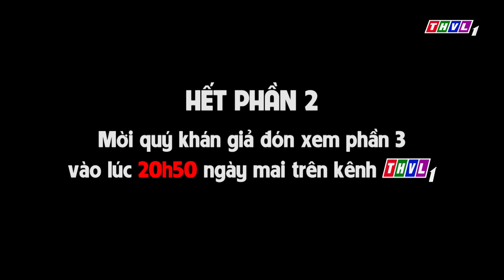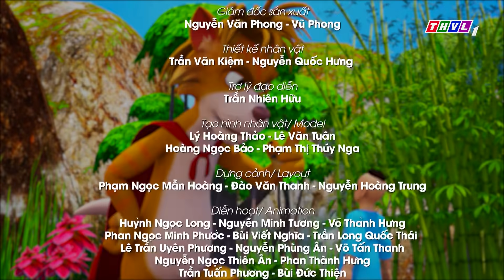Cậu bé Tích Chu - Phần 2 | Phim 3D Cổ tích Việt Nam | Phim Cổ Tích Hay Nhất Thế Giới